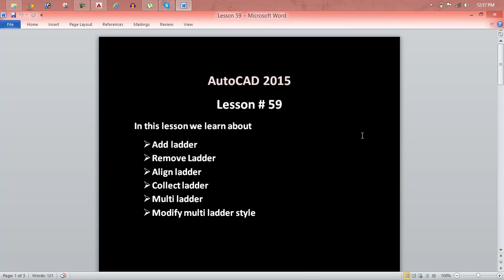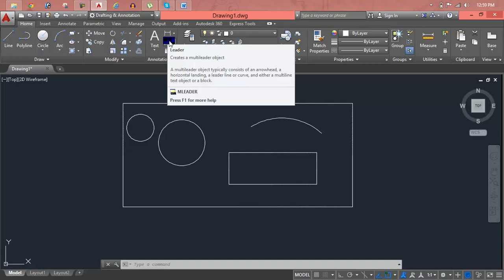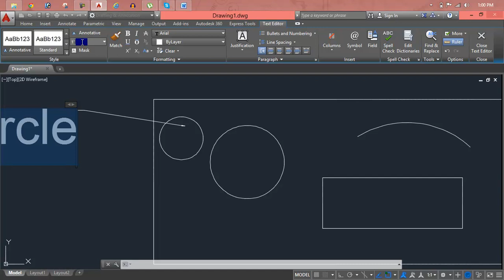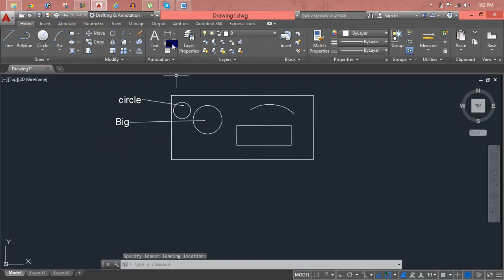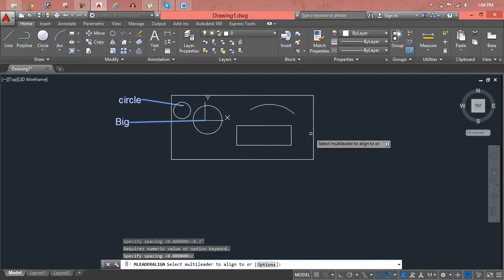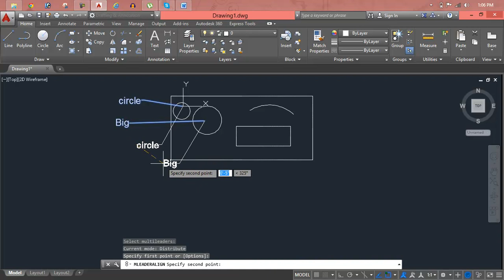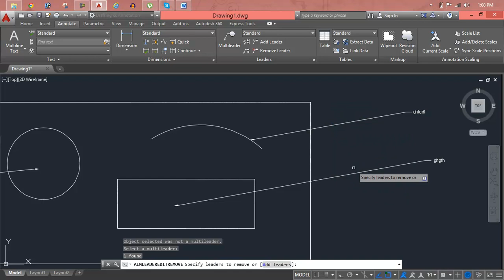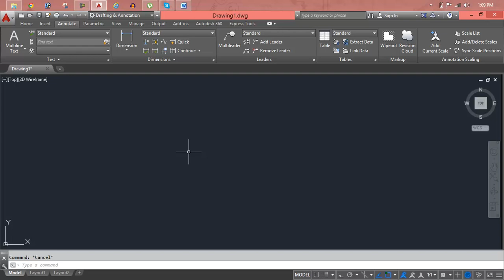AutoCAD Mechanical 2017 Layer Groups Lesson 59